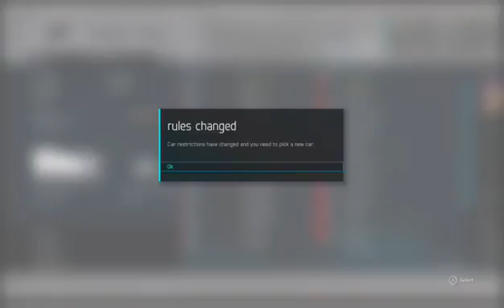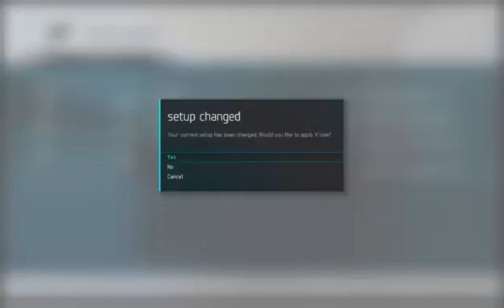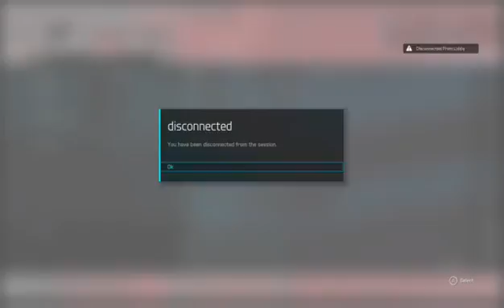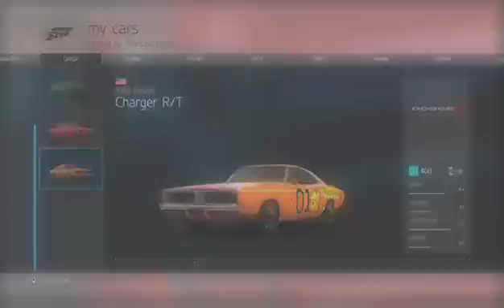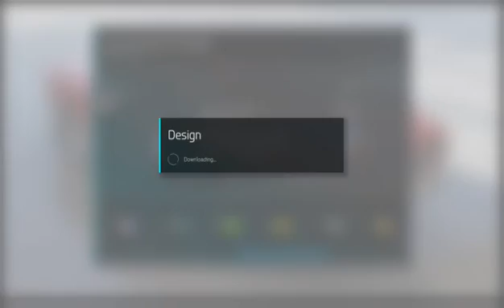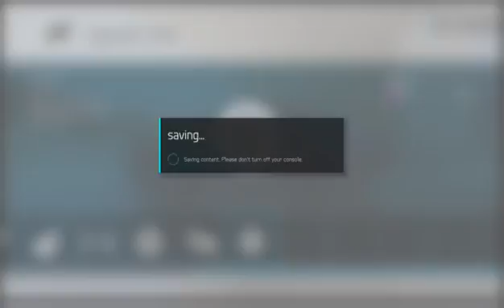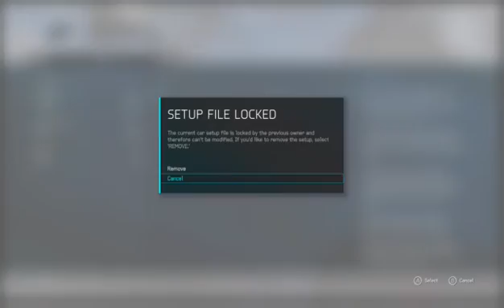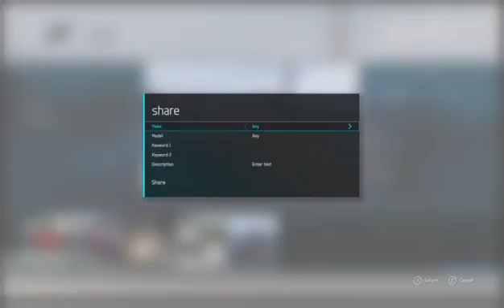Forza 6 Tag (virus)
to get alot of money & XP
do either Tag (virus) or keep the it -- Watch live